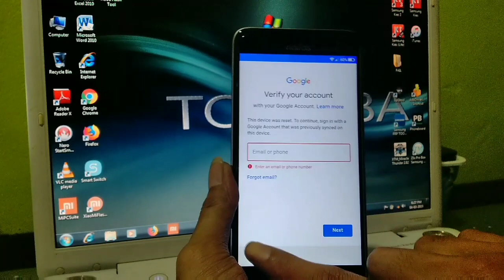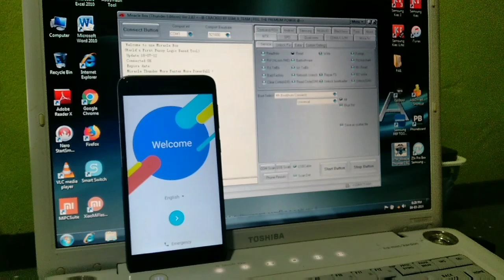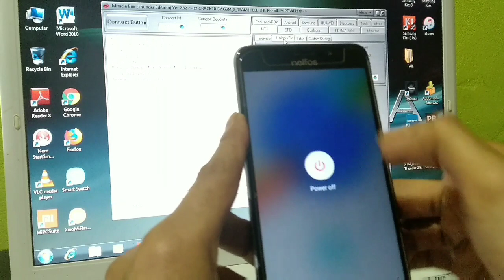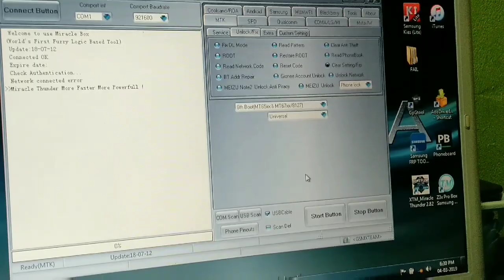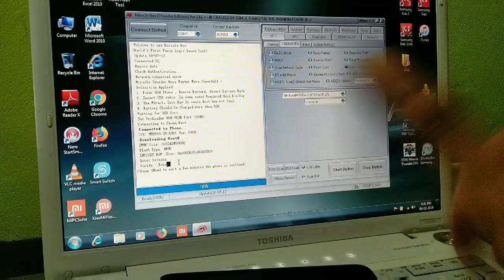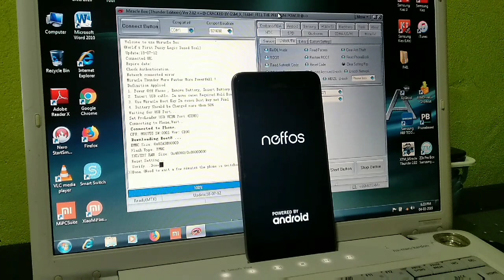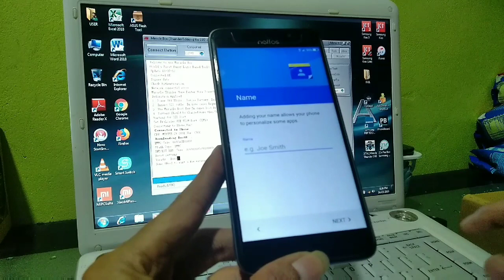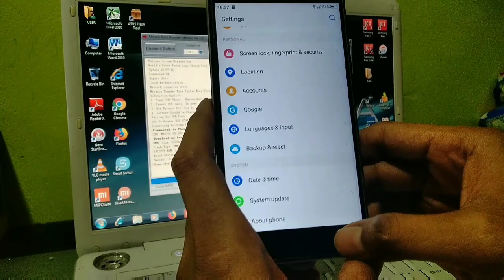How to bypass FRP lock Neffos Y7 (TP910A) android 7.0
Follow my step and remove Frp lock you phone 100% done..

If frp is successful..